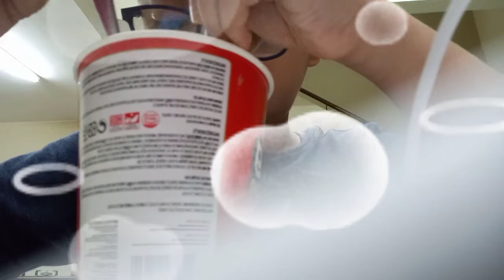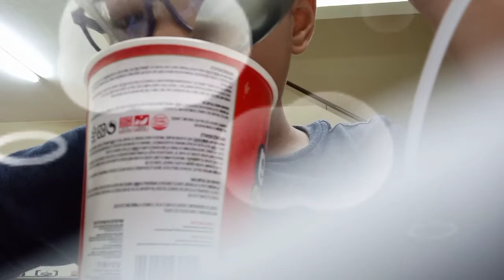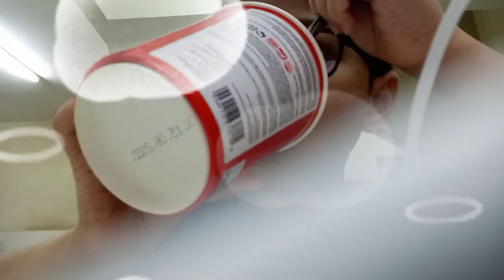saya makan maggi lah guy